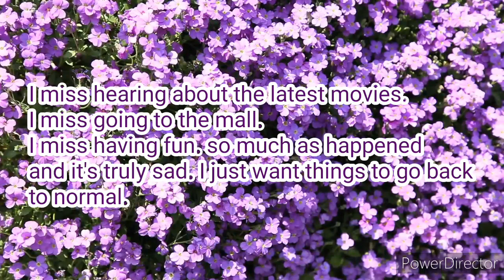Just miss them times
I miss the days when life was normal